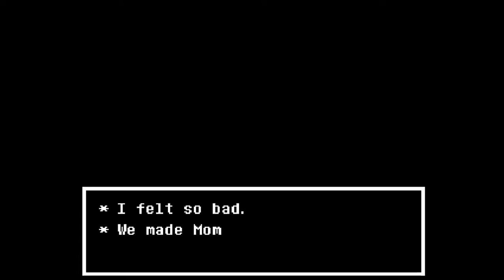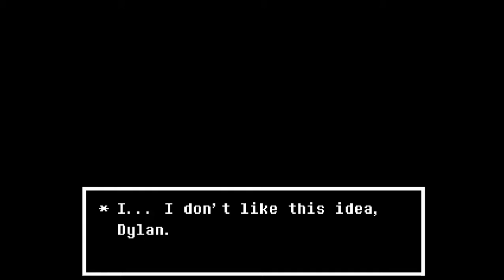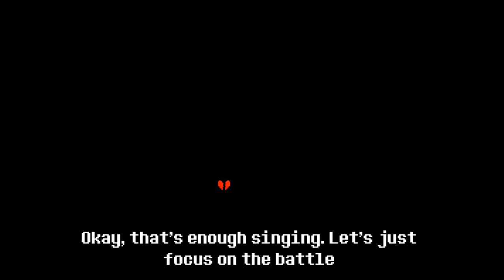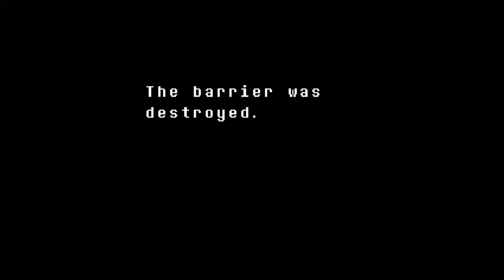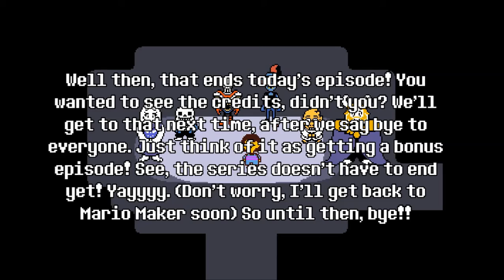It's Your Best Friend!- Undertale Playthrough Part 10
It's finally come to this. The most epic episode of them all. It's the True Pacifist finale!!! It's the second-to-last episode of the series! Wait, second-to-last? Oh right, the epilogue and credits will be in a separate episode.